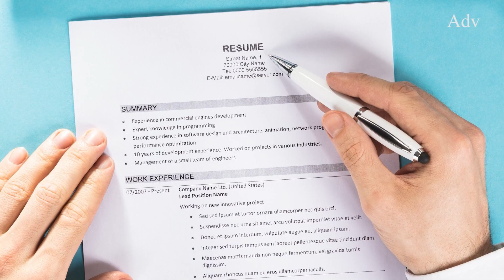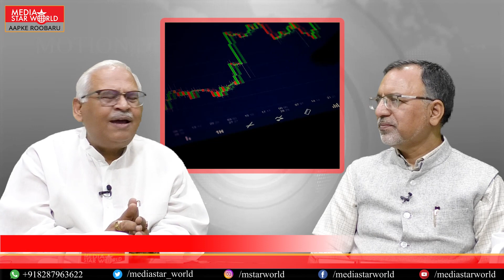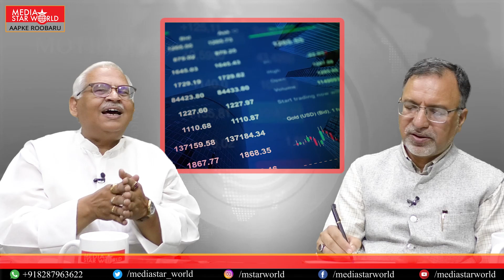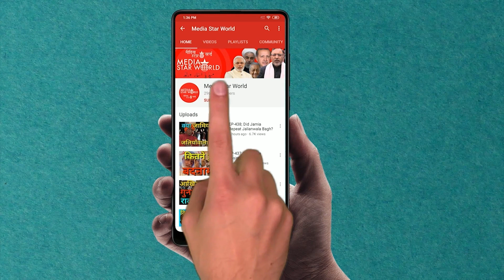कैसे Supreme Court खड़ी है चट्टान की तरह? | Media Star World | Ravinder Kumar | EP – 2617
Supreme Court has recently put sedition trials on hold pending before courts across the country until the government completes its promised exercise “to re-examine and re-consider the provisions of Section 124A of the Indian Penal Code IPC. Supreme Court has also criticised government on Jitender Tyagi alias Wasim Rizvi who has been involved in provoking communal frenzy. India has recorded 7.79 per cent inflation in April 2022. Ravinder Kumar, President Rashtriya Mukti Morcha, discussed all these issues candidly in a frank interview conducted by Mohammad Ahmad Kazmi.

सुप्रीम कोर्ट ने हाल ही में देश भर की अदालतों के समक्ष लंबित राजद्रोह के मुकदमे को तब तक के लिए रोक दिया है जब तक कि सरकार भारतीय दंड संहिता आईपीसी की धारा 124 ए के प्रावधानों की फिर से जांच और पुनर्विचार करने के लिए अपना वादा पूरा नहीं कर लेती। सुप्रीम कोर्ट ने सांप्रदायिक उन्माद भड़काने में शामिल जितेंद्र त्यागी उर्फ वसीम रिजवी पर भी सरकार की आलोचना की है। भारत ने अप्रैल 2022 में 7.79 प्रतिशत मुद्रास्फीति दर्ज की है। राष्ट्रीय मुक्ति मोर्चा के अध्यक्ष रविंदर कुमार ने मोहम्मद अहमद काज़मी द्वारा आयोजित एक  साक्षात्कार में इन सभी मुद्दों पर खुलकर चर्चा की है।